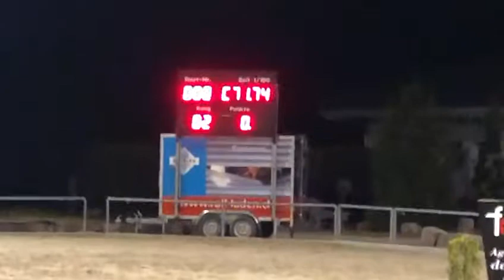Renato du Riaujonc R/N135 2nd Müntschemier